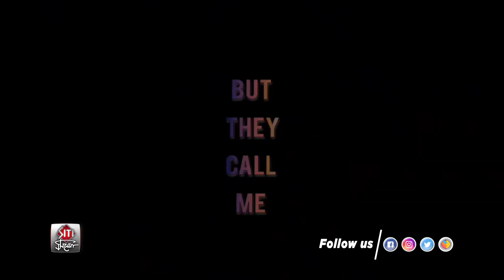রিল লাইফ পরিবারের সঙ্গে মিষ্টি ছবি ভাগ করলেন নায়িকা রুক্মিণী ও দেব | Kishmish | Rukmini | Dev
আগামী ২৯ তারিখ প্রেক্ষাগৃহে মুক্তি পাচ্ছে 'কিশমিশ'। ছবির নায়ক-নায়িকা দেব আর রুক্মিণী। এটি এই জুটির ষষ্ঠ ছবি। চিত্রনাট্য মেনে চারটি বিশেষ লুকে দেখা যাবে অভিনেতা দেবকে। শুধু মাত্র এই ছবিতে অভিনয়ের জন্য ৪০ কেজি ওজন ঝরিয়েছেন! এক প্রস্থ প্রচার সেরে বেরিয়েছেন তিনি। ছুটি থেকে ফিরেই ফের প্রচারে নামবেন তাঁরা। সেই সঙ্গে দেবের হাতে রয়েছে আরও দুটো ছবির কাজ, অভিজিৎ সেনের ‘প্রজাপতি’, ধ্রুব বন্দ্যোপাধ্যায়ের ‘রঘু ডাকাত’। সূত্রের খবর, দুটো ছবিরই শ্যুট হবে চলতি বছরে।

রিল লাইফ পরিবারের সঙ্গে মিষ্টি ছবি ভাগ করলেন নায়িকা রুক্মিণী ও দেব | Kismish | rukmini | dev | siti cinema | release date announced | dev rukmini films